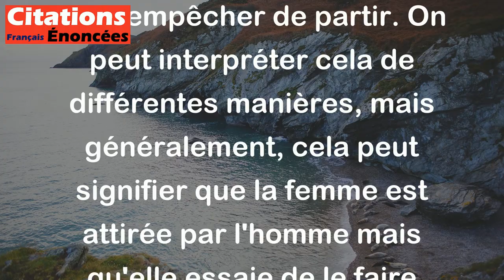Une femme commence à résister aux avances d'un homme, puis elle l'empêche de s'enfuir. - Oscar Wilde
La citation de Wilde décrit une situation où une femme initialement résiste aux avances d'un homme mais finit par l'empêcher de partir. On peut interpréter cela de différentes manières, mais généralement, cela peut signifier que la femme est attirée par l'homme mais qu'elle essaie de le faire attendre ou de le rendre plus désireux en refusant ses avances initiales. Cependant, après un certain temps ou une certaine interaction, elle décide de le retenir pour des raisons personnelles ou émotionnelles.